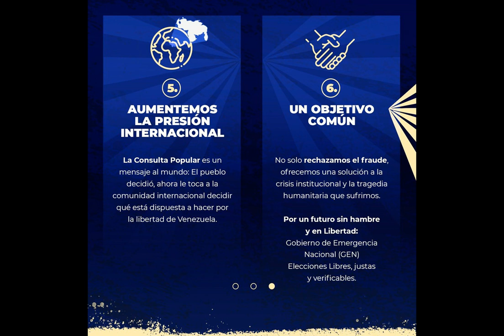MILITARES SE CANSARON 🚀 SE ALZAN Y NO VAN A PARAR HASTA LA CAIDA 🚀 VENEZUELA ULTIMO MINUTO🚀 NICOLAS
MILITARES SE CANSARON 🚀 SE ALZAN Y NO VAN A PARAR HASTA LA CAIDA 🚀 VENEZUELA ULTIMO MINUTO🚀 NICOLAS CORRE
16/11/2020

Vídeo informativo

SÍGUENOS

VÍDEOS RELACIONADOS